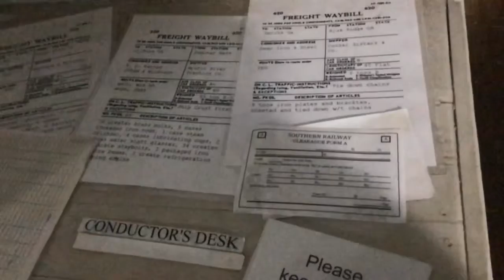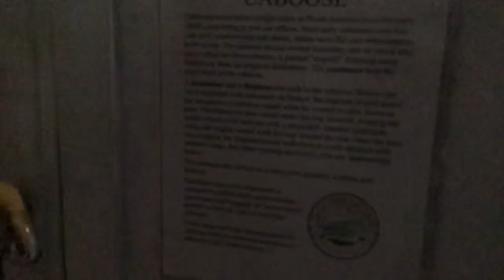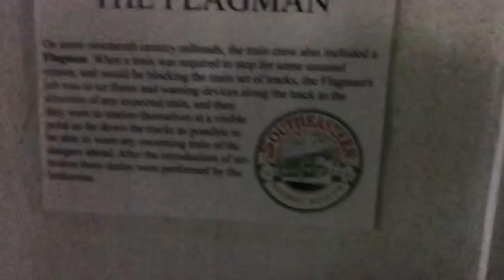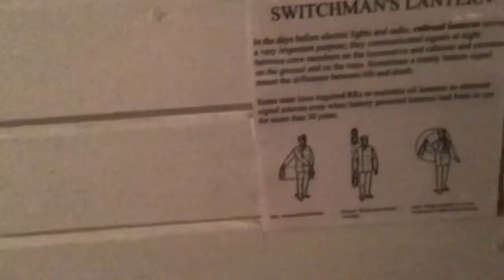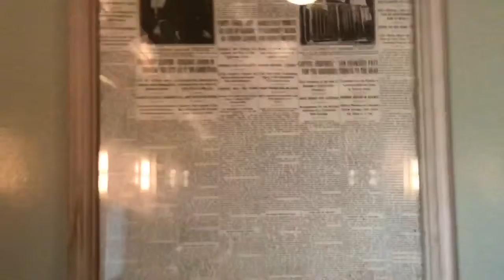Day at the ( train ) museum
Caboose